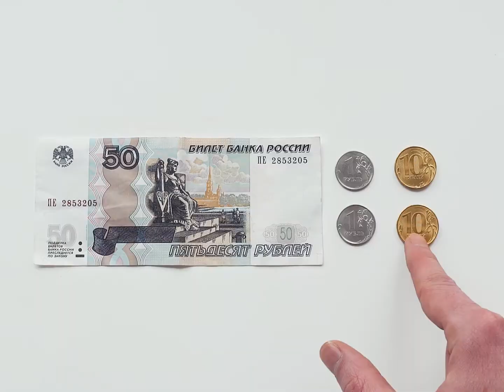Все по плану | Трейлер короткометражного фильма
музыка в трейлере "Грот - обитатели рая"

Режиссер – Ткач Роман
Оператор- постановщик – Чинилин Егор
Оператор натурных сцен –  Ткач Роман
Продюсер – Бородин Даня, Айвазян Никита, Ткач Роман
Автор сценария – Ткач Роман
Звукорежиссер -Каган Полина
Артисты шумового озвучания- Олег Буробин
Максим Франго
Второй режиссер– Краснокутская Виктория
Художник-постановщик– Краснокутская Виктория
Художник– Артемова Варвара
Гример– Краснокутская Виктория
Монтаж, CG–  Ткач Роман
Ассистенты оператора- Чун Гырим
Александра Негуч
Данила Осадчий
Директор- Степанова Надежда

В ролях:
Главный герой–Утенков Вадим
Соседка–Михеева Женя
Врач– Браматкин Максим
Медсестра– Краснокутская Виктория
Пациент– Ткач Сергей
Офисный сотрудник– Бородин Даня
Собака- Фиона
Коллектор- Евгений Вольнов